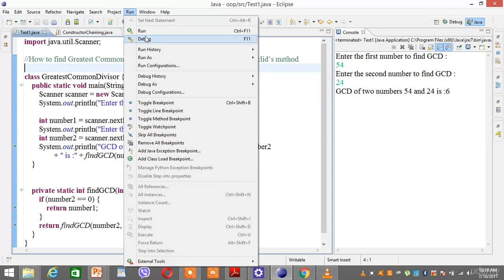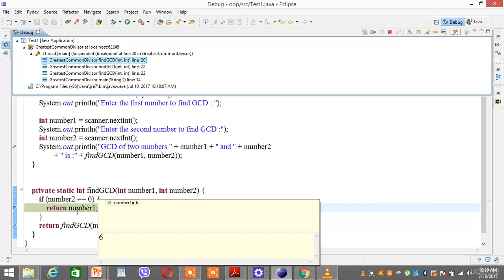Cyber Sarfraz:- Find the GCD Greatest Common Devisor Part 50